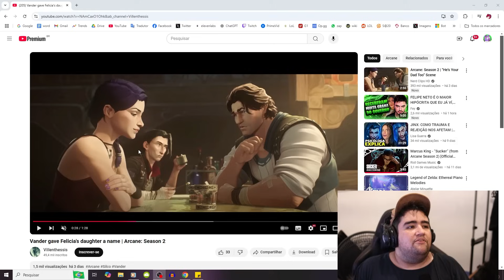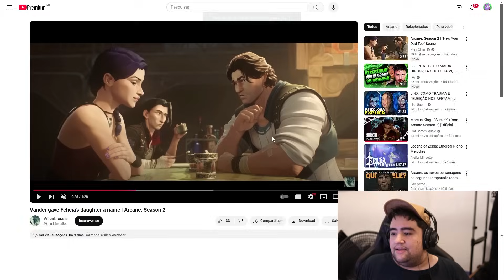CONHEÇA FELICIA A MÃE DA VI E DA JINX! ANALISANDO VÁRIAS REFERENCIAS INCRÍVEIS NESSA CENA!